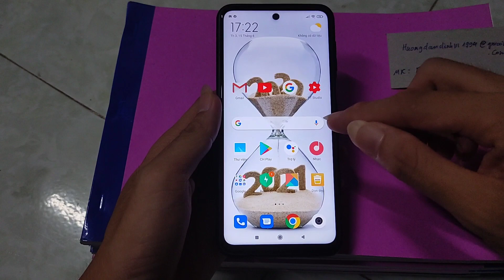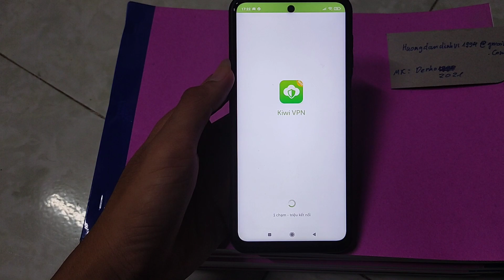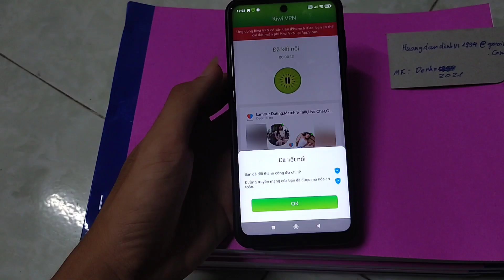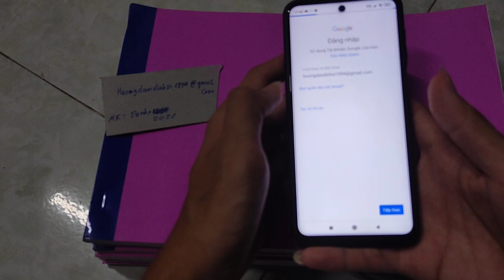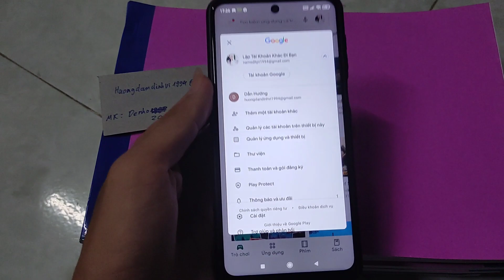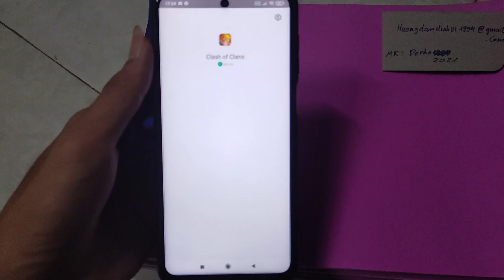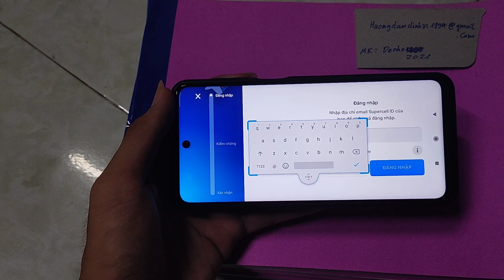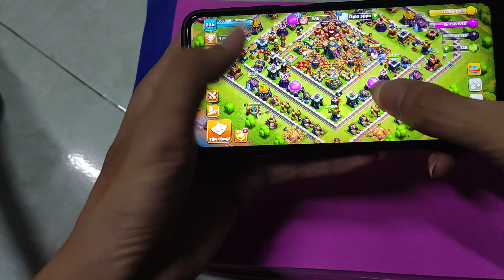Cách Tải Clash of Clans Mới Nhất | How to Download Latest Clash of Clans | NKN 1994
chào mừng các bạn đến với video tiếp theo của NKN 1994
link Hướng Dẫn Cách Tạo Tài Khoản Google
''Thông Tin Ủng Hộ Kênh❤️''
► Zalo  : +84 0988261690 ( Nam Hương )